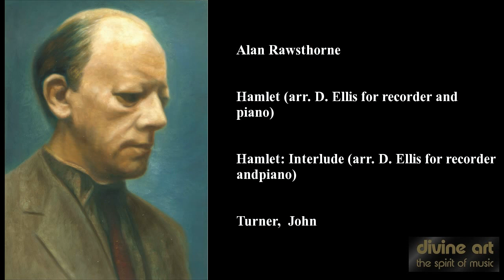Alan Rawsthorne, Hamlet (arr. D. Ellis for recorder and piano)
Alan Rawsthorne
Harvey Davies, John Turner, Turner,  John
Hamlet (arr. D. Ellis for recorder and piano)
Anthony Burgess: The Man and His Music
MSV77202